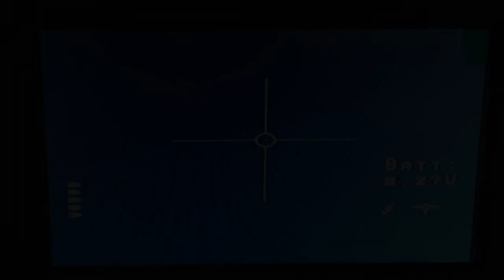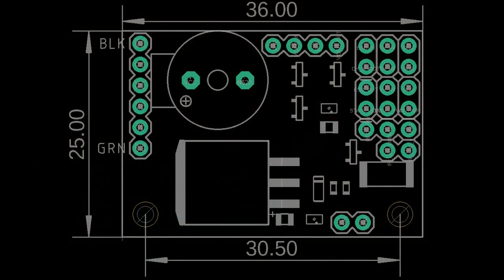FPV Combat - part 1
The project is still alive, check the official links!

In the video are shown some specs and some DVR of the working system installed on two drones.
The first lot of custom PCBs has been successfully tested.
Many people are asking about the range of the IR beam, in the place of the video we could hit each other at 50m! Considering that the beam is not collimated and no additional lenses are installed it's a pretty impressive result! In addition to that the other model in FPV was almost invisible.

Comments below or use the above links for further information.